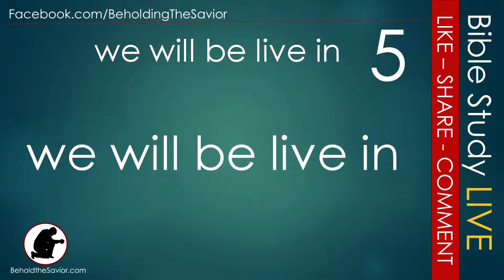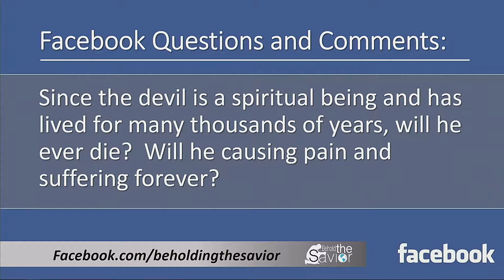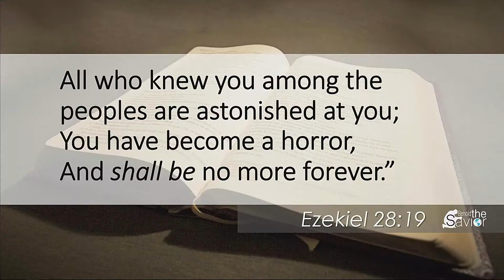Will Satan Die? - Bible Study LIVE